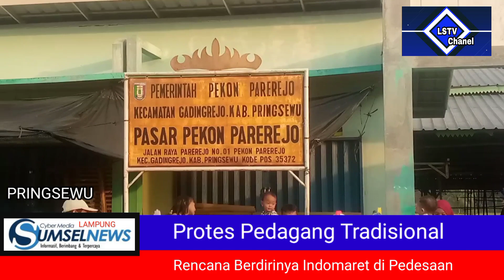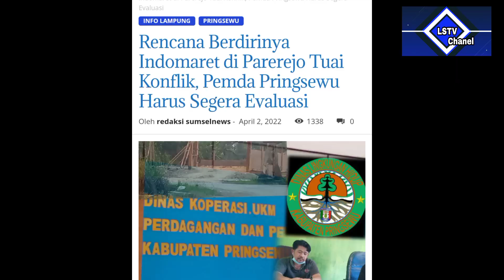Pedagang Tradisional Parerejo Protes Akan Berdirinya Indomaret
Warga Desa Parerejo kecamatan Gadingrejo, kabupaten Pringsewu Lampung terutama para pedagang tradisional, tetap menolak dengan keras rencana berdirinya toko modern Indomaret di desanya.

Menurut warga setempat terutama para pedagang tradisional, pemerintah seharusnya bisa melihat nasib para pedagang kecil dan tradisional yang nantinya akan mati suri akibat persaingan dengan toko modern di wilayah pedesaan.

Selain terlalu dekat dengan pasar tradisional, kehadiran Indomaret di perkampungan akan membunuh usaha warung tradisional yang ada di desa mereka.

Disampaikan beberapa perwakilan warung tradisional bahwa, pihaknya tidak akan menandatangani persetujuan lingkungan terkait perijinan.

Bukan itu saja, peran kepala desa dalam menentukan sikap dan kebijakan didesa nya, dalam rekomendasi perijinan ke pihak terkait, juga diproses warga.

Pihak Dinas Koperindag Kabupaten Pringsewu melalui Kepala Bidang Perdagangan Reza Pahlevi menjelaskan kalaupun nanti ada permintaan teknis dari PTSP, pihaknya akan melihat langsung kelapangan dan melihat aspek secara teknis bagi masyarakat di lingkungan dan warung tradisional.

Sementara itu, pihak pemerintah kabupaten Pringsewu melalui dinas PMPTSP, menjelaskan bahwa pihaknya bersama dinas terkait, belum bisa memproses ijin dari pengembang terkait pendirian Indomaret di parerejo dikarenakan masih melihat aspek dampak ekonomi.